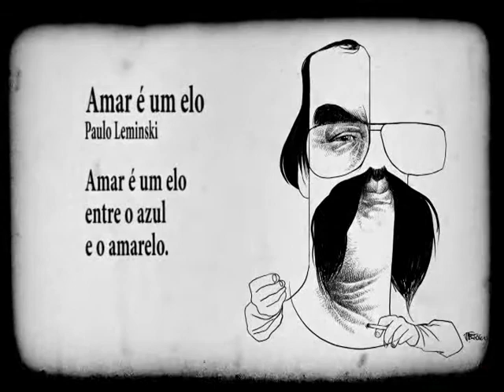Pensando Educação - Projeto CASE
Conheça mais sobre o projeto CASE.